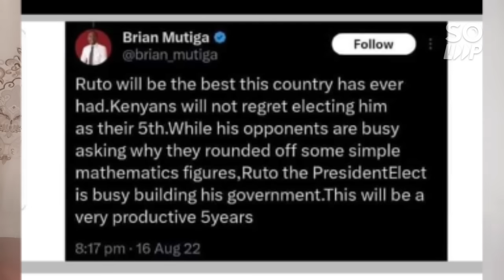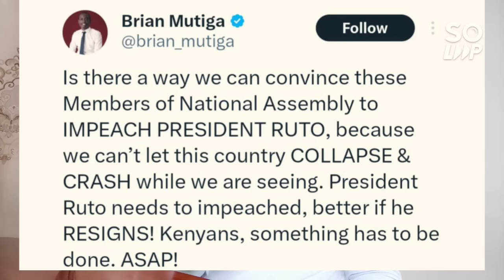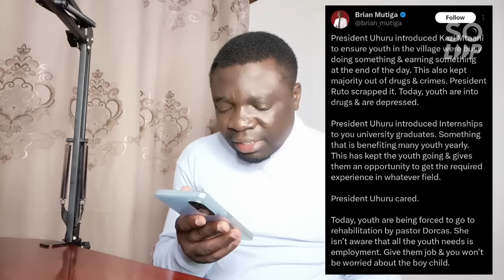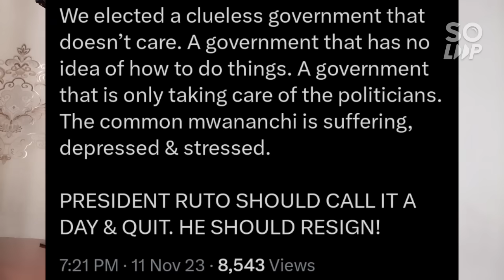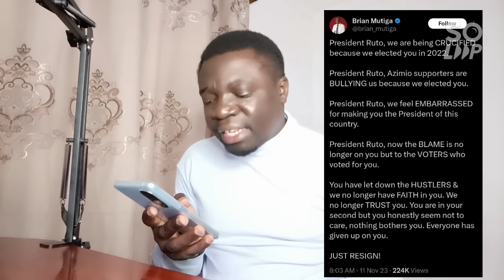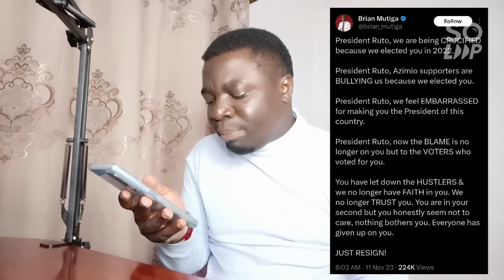Panic In Statehouse As Mt Kenya Rejects Ruto Call For His Impeachment